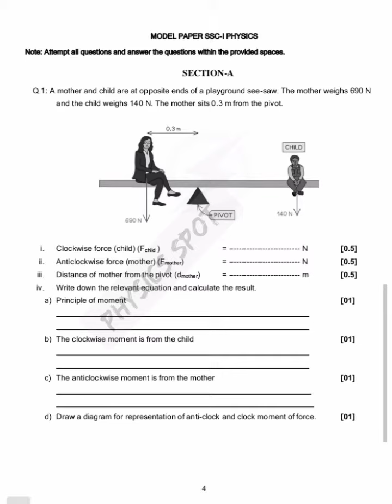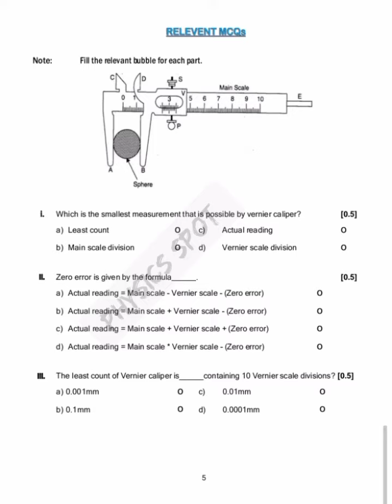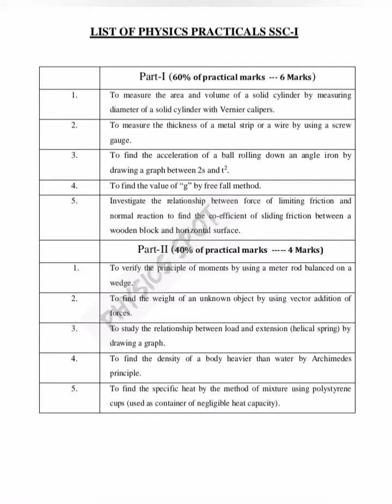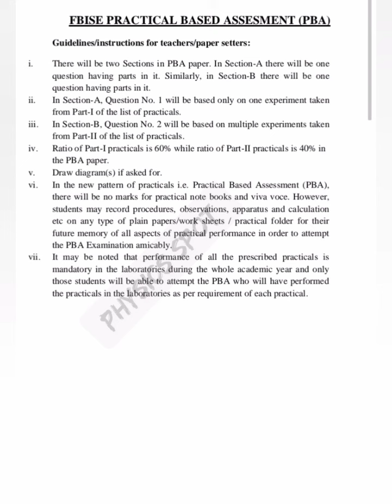PHYSICS 9TH PRACTICAL MODEL PAPER 2023-24 BY FBISE